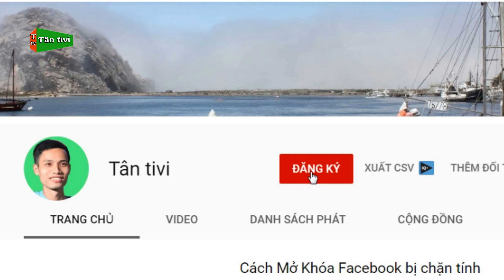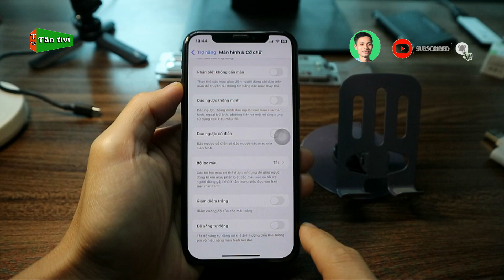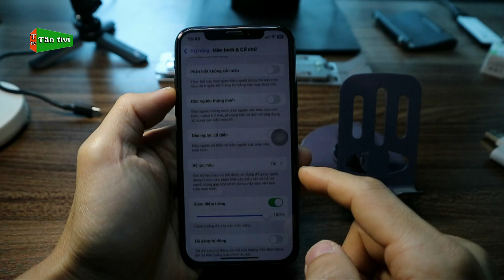Điều Chỉnh Độ Sáng Màn Hình Điện Thoại iPhone Thấp Hơn Mức Mặc Định Trên IOS Mới Nhất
Video tiếp theo này mình sẽ hướng dẫn cho các bạn cách để chỉnh độ sáng màn hình điện thoại iphone thấp hơn so với mức mặc định nhé.
Cảm ơn các bạn rất nhiều.